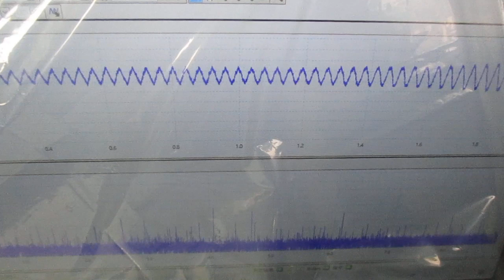メガヘルツの超音波発振制御プローブ ultrasonic-labo